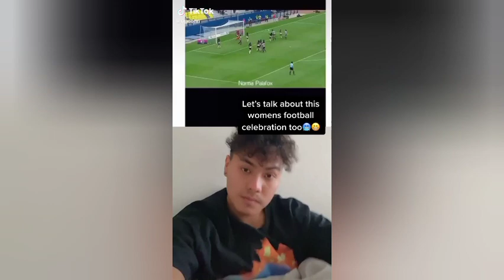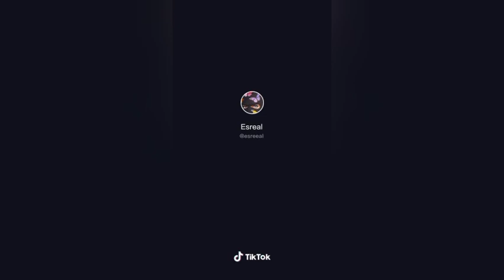BAD BAD BAD BAD BOY TIKTOK COMPILATION|BAD BOY=MARWA LOUD TIKTOK